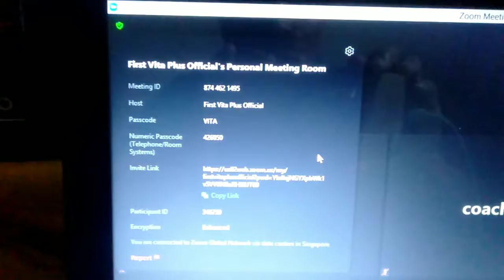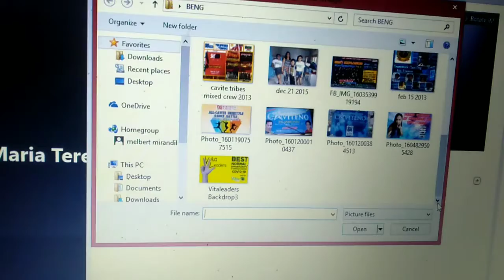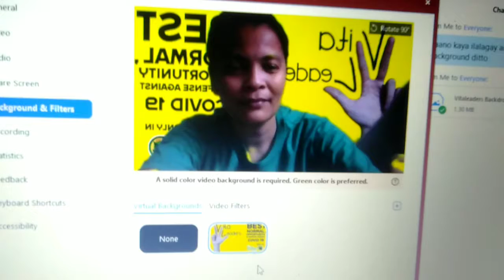PAANO MAGLAGAY NG BACKGROUND IMAGE SA ZOOM GAMIT ANG LOPTOP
PAANO MAGLAGAY NG BACKGROUND IMAGE SA ZOOM GAMIT ANG LOPTOP. GINAWA KO ITO PARA SA DI ALAM PAANO MAGLAGAY NG BACKGROUND IMAGE SA ZOOM. ISA DIN SA NAGING INSPIRATION KO PO DITO AY YUNG VITAPLUS KAYA SILA PO ANG GINAWA KUNG BACKGROUND . SALAMAT PO VITAPLUS  POWER..